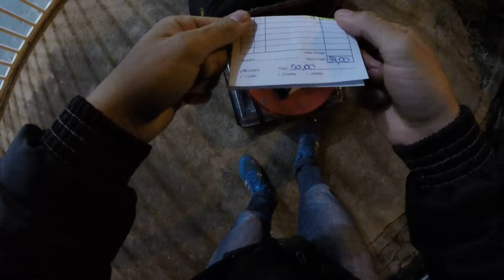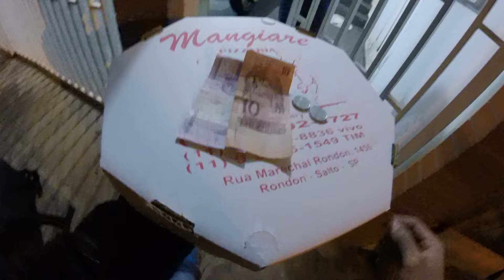REALITY SHOW DO MOTOBOY EP98 - CORTANDO CAMINHO